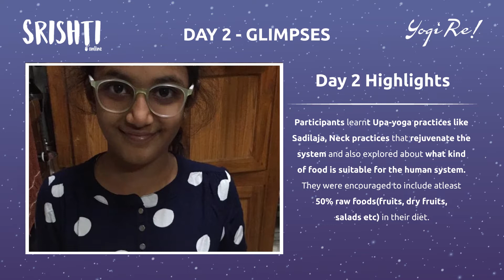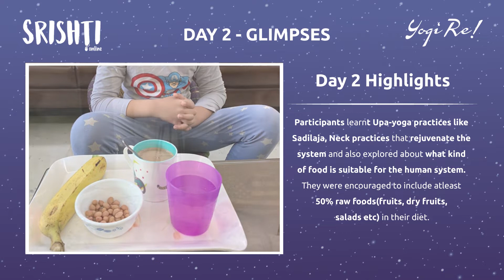Srishti Online - Day 2 Highlights video!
The 2nd batch of Srishti Online started this week with 88 young ones joining from across the world to take an inward step!

On Day 2 participants learnt about Upa-yoga practices like Sadilaja and Neck practices that rejuvenate the system and also explored about what kind of food is suitable for the human system. They were encouraged to include at least 50% raw foods (fruits, dry fruits, salads etc) in their diet.

To receive program updates and other initiatives for one's well-being from Yogi Re please join the WhatsApp group using the link below -